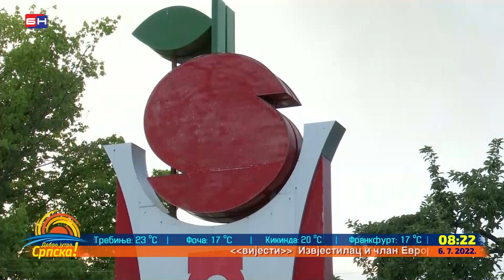Velike vrućine često dovode do požara! Kakvo je stanje u Vatrogasnoj jedinici u Bijeljini